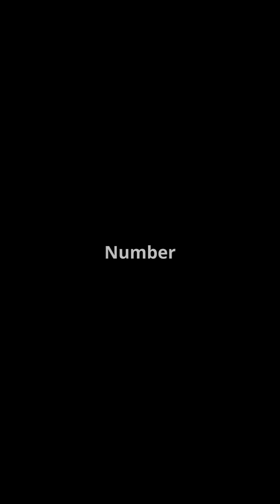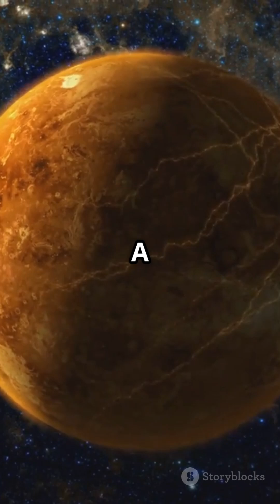🌌 TOP 1000 SPACE THINGS! (#700-691) – Heavy Metal Planets, Space Mirrors & O’Neill Cylinders! 🤯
Welcome back to Top 1000 Space Things! 🚀 In today’s episode, we’re diving into 10 mind-blowing space discoveries and futuristic concepts that push the boundaries of what we know about the universe! 🌠✨

🔹 #700 – Heavy Metal Atmospheres?! 🤘🔥 Scientists have found planets where the air contains vaporized metals—imagine breathing iron mist! 😱
🔹 #699 – Space Mirrors for Climate Control? ☀️🪞 Could we build massive space mirrors to reflect sunlight and fight climate change?
🔹 #698 – Superpuff Planets! 🎈🪐 Some exoplanets are so light and fluffy they resemble giant cosmic marshmallows! What’s up with that?! 🤯
🔹 #697 – Red Dwarf Habitability 🌍🔥 Can life survive around tiny, dim red dwarf stars? Some planets in these systems might actually be super habitable!
🔹 #696 – Cosmic Filaments & Galactic Evolution 🌌✨ These massive web-like structures shape entire galaxies and star systems!
🔹 #695 – A Star That SURVIVED a Black Hole?! 🕳️⭐ A black hole tried to eat a star, but somehow it escaped and kept shining! What happened?!
🔹 #694 – Rogue Planets with Hidden Life 🌑👽 Some planets wander the galaxy alone—but could they secretly harbor life underground? 🌱
🔹 #693 – Space Mining & Earth’s Economy 💰🛠️ Mining asteroids and moons could create the first trillionaires—but will it also change Earth’s economy forever?
🔹 #692 – Sapphire & Ruby Planets! 💎🪐 Scientists have discovered planets where it rains precious gems—a real-life treasure planet! 🤑
🔹 #691 – O’Neill Cylinders: Future Space Cities? 🌍🚀 Could giant rotating space stations be the future of human civilization beyond Earth?

💡 Want to explore the wildest ideas and discoveries in space? 🚀✨